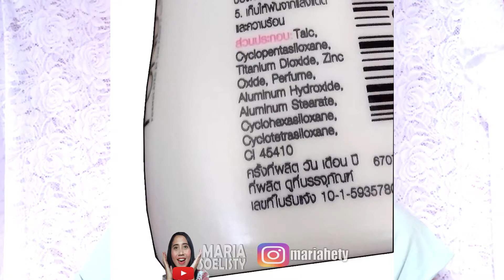BEDAK PONDS BB MAGIC POWDER VS BEDAK MARCKS | GA BISA PILIH :)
Hai dears,
kali ini kembali dengan battle produk, kali ini dari Bedak Ponds BB Magic Powder VS Bedak Marcks yeayy
Keduanya sama2 murah, kwalitasnya ada plus minusnya sendiri, aku jadi susah milihnya..hehe
Review lengkap dan test ketahanannya, lengkap semua di video tontonin sampai selesai ya, terima kasih :)

Q&A :
👧 Canon G7X